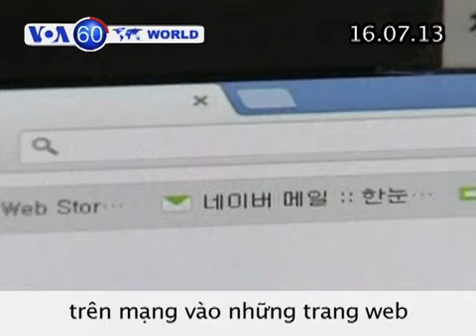Trùm ma túy khét tiếng tàn bạo Mexico bị bắt (VOA60)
Ai Cập: Cairo yên tĩnh sau các vụ đụng độ đêm thứ Hai giữa cảnh sát và những người ủng hộ ông Morsi làm 7 người thiệt mạng.
Hàn Quốc: Seoul quy trách nhiệm cho Triều Tiên về các cuộc tấn công trên mạng vào những trang web của chính phủ và giới truyền thông.
Bỉ: EU nói rằng, những chỉ dẫn, trong đó có việc loại trừ các khu định cư của người Do Thái ra khỏi nguồn tài trợ của EU, sẽ bắt đầu có hiệu lực vào năm tới.
Trung Quốc: Đất lở tại tỉnh Quý Châu làm 5 người thiệt mạng.
Mexico: Cảnh sát bắt giữ thủ lãnh Miguel Angel Trevino - Z-40 - của băng đảng tội phạm ma túy Zetas, cáo buộc đương sự là sát hại hằng ngàn người.
Nga: Trên một tàu ngầm nhỏ, Tổng thống Putin thăm dò xác một chuyến tàu gặp nạn hồi thế kỷ thứ 19 tại Vịnh Phần Lan.